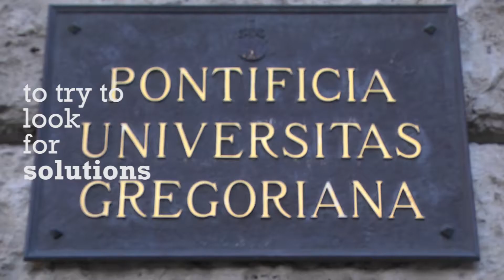Fr. Rene Micallef s.j. on the levels of university commitment to Refugee Education